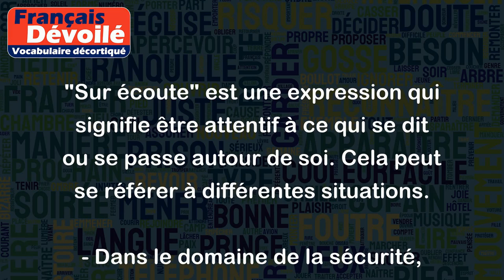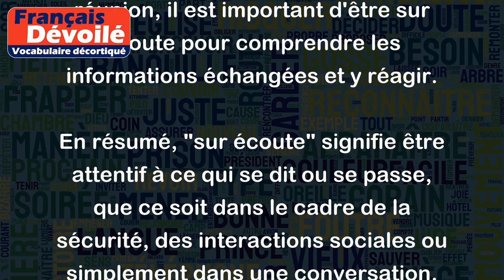Sur écoute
"Sur écoute" est une expression qui signifie être attentif à ce qui se dit ou se passe autour de soi. Cela peut se référer à différentes situations.
- Dans le domaine de la sécurité, "être sur écoute" signifie que quelqu'un est secrètement en train d'écouter ou d'enregistrer des conversations, généralement dans le but de recueillir des informations. Par exemple, les enquêteurs peuvent mettre un téléphone sur écoute pour surveiller les activités d'une personne soupçonnée de crimes.
- Dans un contexte social, "être sur écoute" peut signifier être attentif à ce que les autres disent ou se soucier de l'opinion des autres. Par exemple, si quelqu'un dit "je suis sur écoute dans mon quartier", cela peut signifier qu'ils se sentent scrutés ou jugés par les voisins.
- De manière plus générale, "être sur écoute" peut simplement signifier être attentif à ce qui se dit ou se passe dans une conversation ou une situation donnée. Par exemple, lors d'une réunion, il est important d'être sur écoute pour comprendre les informations échangées et y réagir.
En résumé, "sur écoute" signifie être attentif à ce qui se dit ou se passe, que ce soit dans le cadre de la sécurité, des interactions sociales ou simplement dans une conversation.